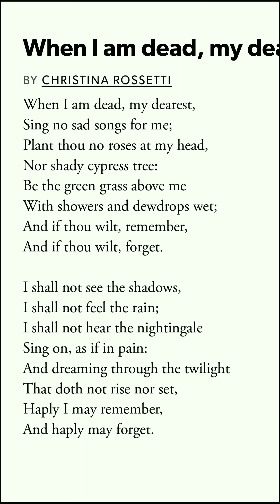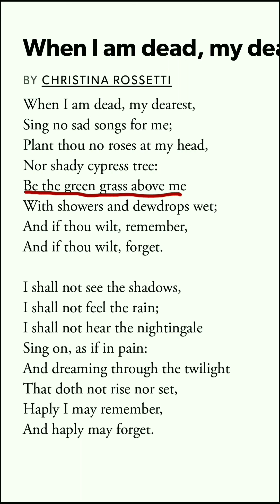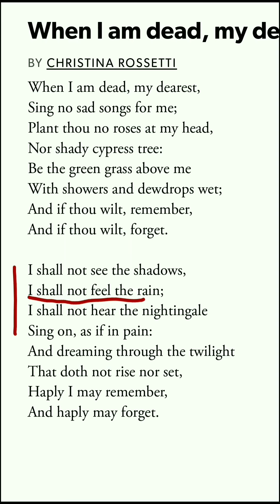When I am dead, my dearest By Christina Rossetti